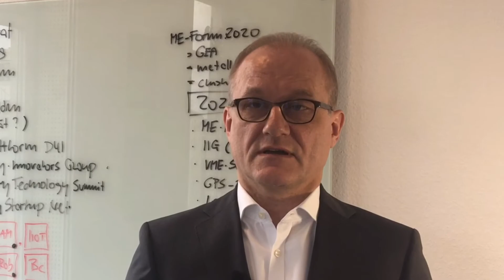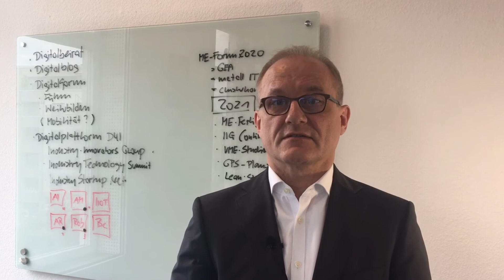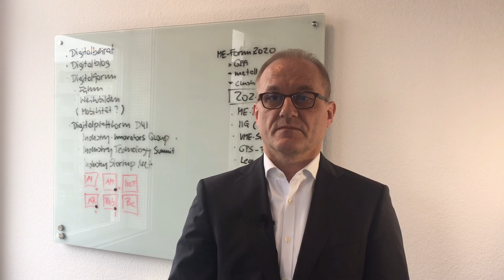UVB-Geschäftsführer Sven Weickert zur Entwicklung der Lausitz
UVB-Geschäftsführer Sven Weickert nimmt Stellung zu der Frage, welche Bedeutung die Lausitz für die Hauptstadtregion hat. Er gibt einen Ausblick auf die Entwicklung der Lausitz nach dem Kohleausstieg. Als Energie- und Innovationsregion kann sich die Lausitz positiv entwickeln, so Weickert. Das setzt jedoch mehr voraus als die Milliarden aus dem kürzlich verabschiedeten Strukturförderungsgesetz.